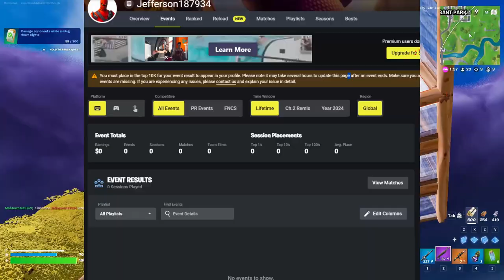exposing diamond ranked players stats